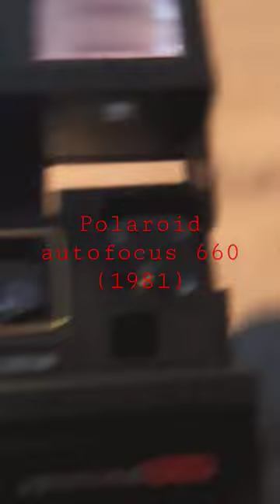Polaroid Autofocus 660 1981